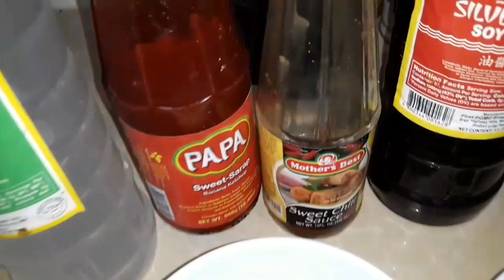Spicy Chicken Ala Indian Style